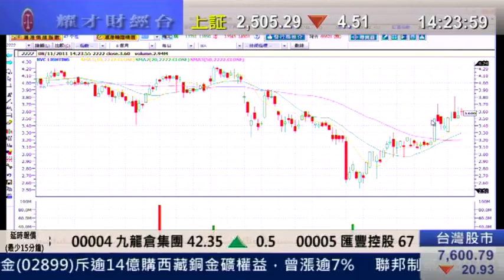耀才財經台 鍾蔚茵 植耀輝 8Nov 2011 發逹講場 part 3